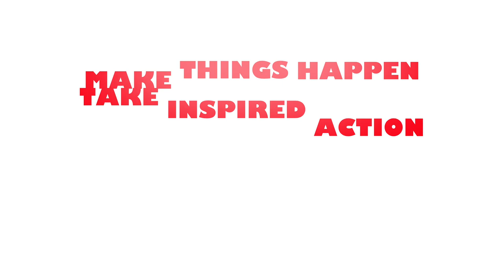The Red List | Endangered Animals | Please HELP US! | Merryland Academy Digital Classroom